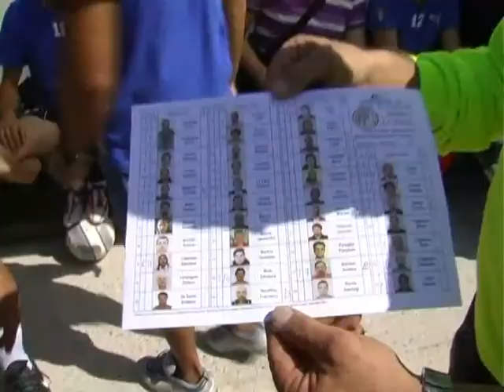Serv Casermette prima giornata 15 sett 2011